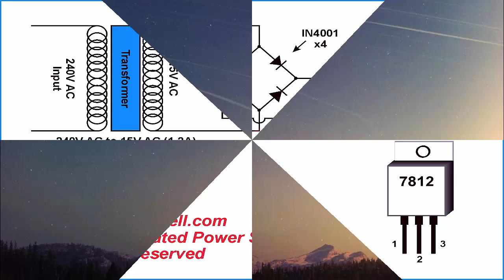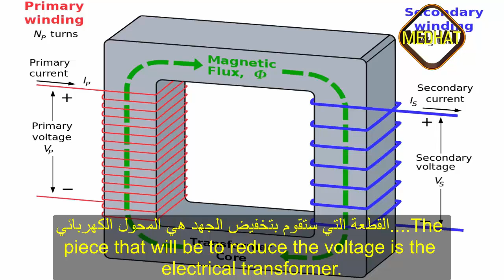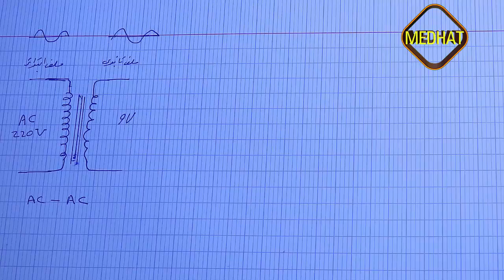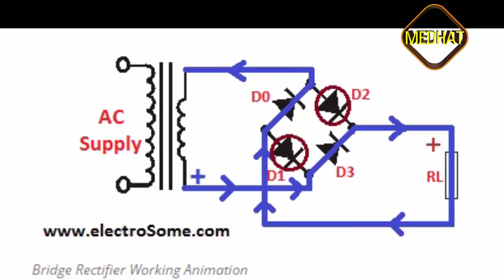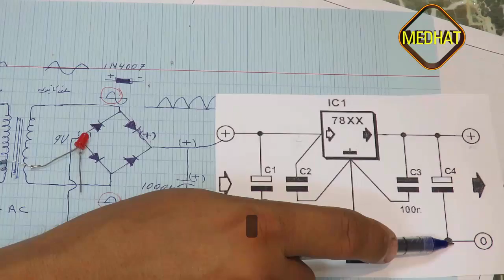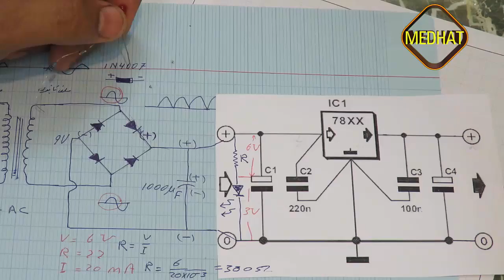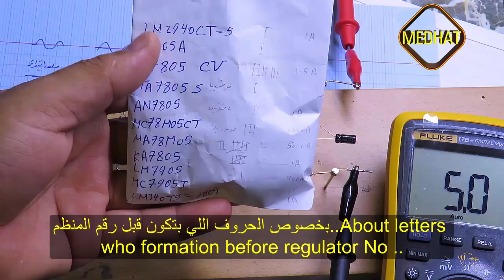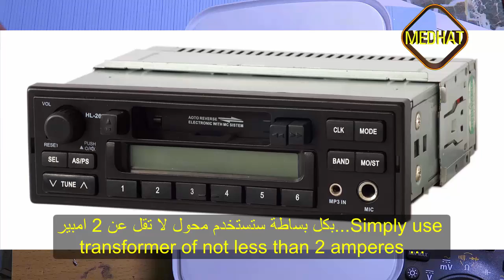72- اصنع دائرة تقويم وتنظيم الجهد وشغل أجهزة بيتك | Voltage Regulator circuit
السلام عليكم
لمن يرغب في صنع دائرة كهربائية يغذي بها اجهزة كهربائية في المنزل

سوف نستعرض اليوم بإذن الله شرح نظري وعملي عن دائرة تقويم التيار الكهربائي المتردد Bridge rectifierبعد تخفيض الجهد في المحول الكهربائي ، هذا بالاضافة الي دائرة  تنظيم الجهد  Voltage  Regulator circuit
من خلال الفيديو يمكنك تكوين دائرة تغذية لأي جهاز كهربائي يعمل علي اي جهد في منزلك باستخدام ادوات بسيطة مثل
المحول الكهربائي
قنطرة التوحيد
دايودات التوحيد
مكثف كهربائي

بالنسبة لتنظيم الجهد ستحتاج منظم جهد من 78XX
مكثف 220 نانو فاراد
مكثف 100 نانو فاراد
مكثف الكتروليتي 10 ميكرو فاراد

روابط مواضيع متعلقة وتدعم نفس الموضوع
نظريات وشرح الكترونيات وطاقة شمسية

رابط  فيديو مقارنة بين منظمات الجهد الخطية مع البك كونفرتر

JLCPCB Prototype for $2(Any Color) cb.com

تحياتي والسلام عليكم ورحمة الله وبركاته